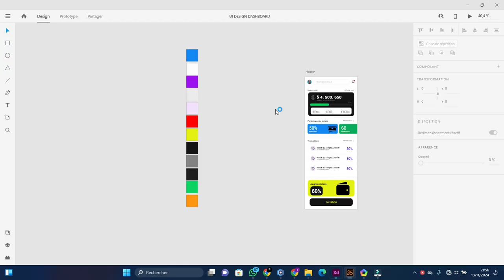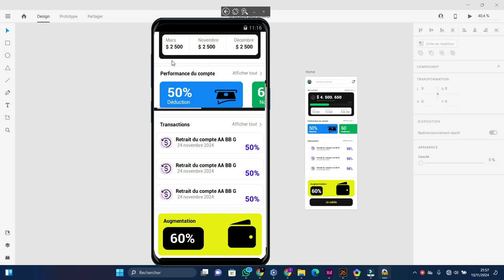WinDev Mobile : Modèle UI Tableau de bord Avec effet PARALLAXE au Scroll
Interface utilisateur tableau de bord balance de compte avec effet Parallaxe au scroll
Article ►
@Apprendre WINDEV
@WinDev Pas a pas
@WINDEV facile
@PC SOFT